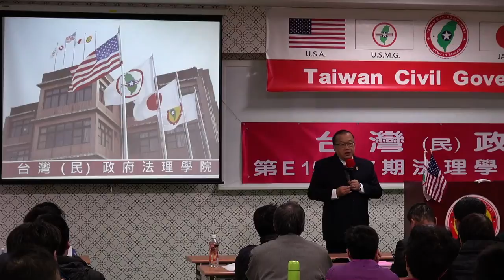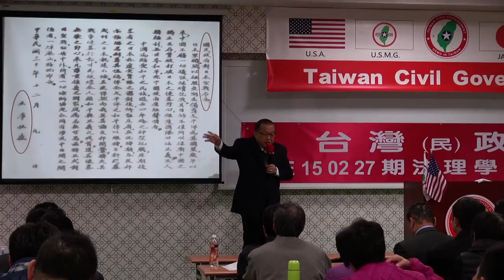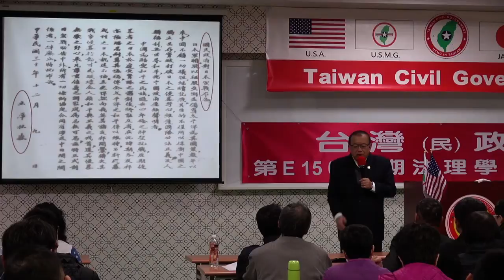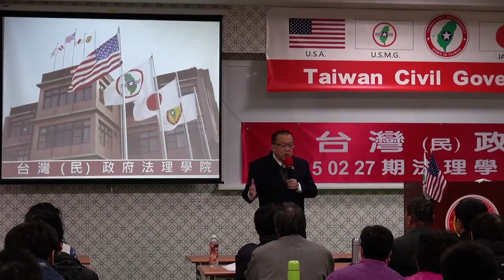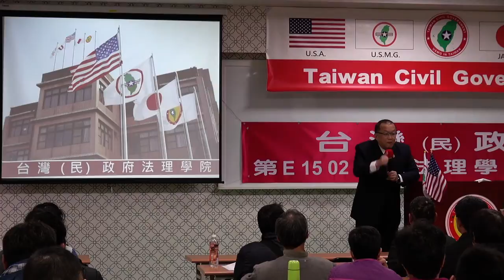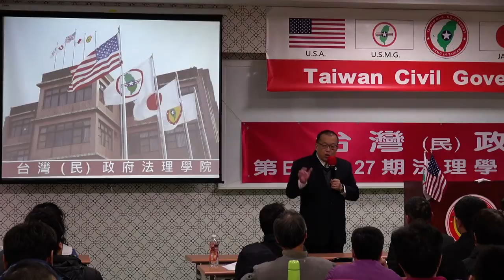150228-與秘書長有約-林志昇-台灣民政府第E150227期法理學院初級班